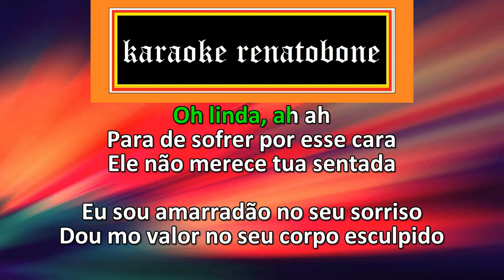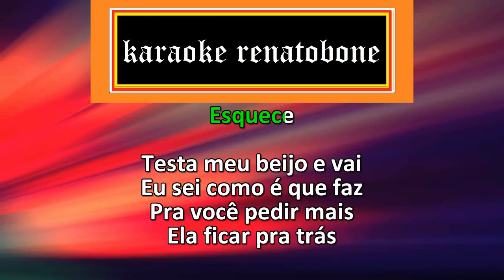ESQUECE Naiara Azevedo part Mc JottaPê KARAOKE COMPLETO